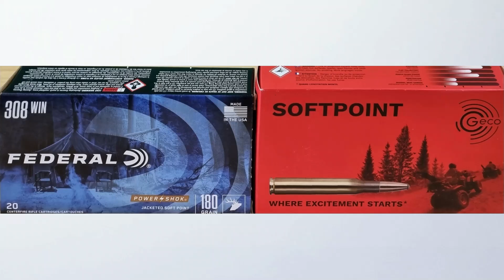Soft point: balas económicas con punta de plomo para munición de caza mayor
Federal Power-Shok Soft Point y Geco Teilmantel Soft Point, dos modelos de balas para caza mayor con puntas de plomo. ¿Para qué modalidades, especies y situaciones venatorias las utilizamos?
Las analizamos, las pesamos, las medimos con precisión y te enseñamos a optimizarlas.

▌CONTACTO▐